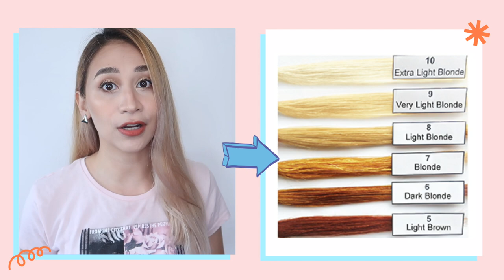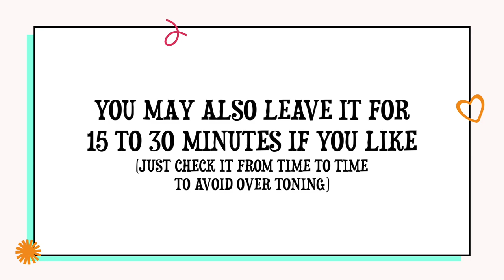HOW TO GET RID OF YELLOW HAIR FROM BLEACHING| Lolly Isabel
I shared my hair care routine for bleached hair.
This is to avoid brassiness or yellowish tone in your hair

Brand mentioned in the video:
Luxliss Lavender and Blue Chamomile Purple Shampoo and Conditioner -

Purple shampoo

Purple conditioner

💋 Lolly